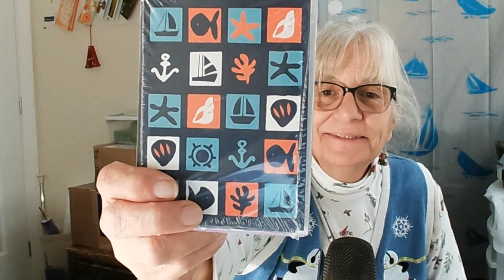December 7, 2022: Advent Day #7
Today is Day 7 of Advent, let's see what I  got.

Channels mentioned:
@bellla uncinetto
@ingrids inspirations
@cindy hearts crochet

HAPPY MAIL:

960 ROUTE 772
FAIRHAVEN, NB E5V1P6
CANADA